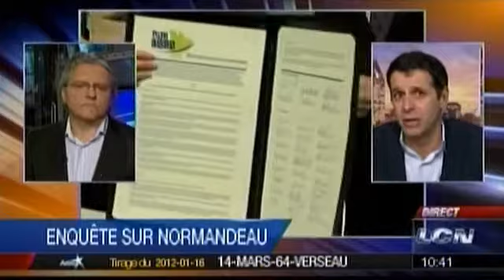Martineau Duhaime Enquete Sur Normandeau Et Un Mormon A La Maison Blanche